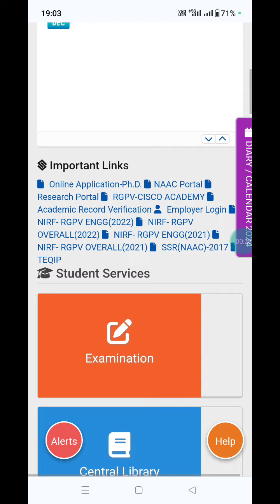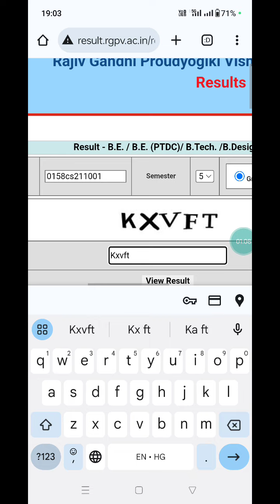RGPV Exam Result Latest Update | RGPV Results | RGPV Latest News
Rgpv latest news, RGPV Results declared